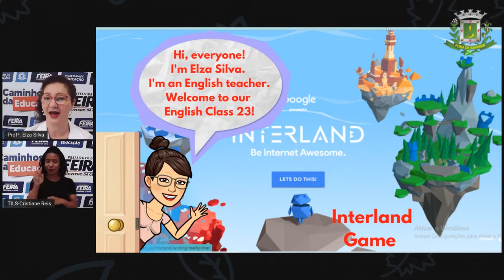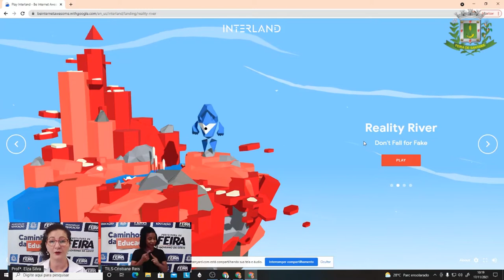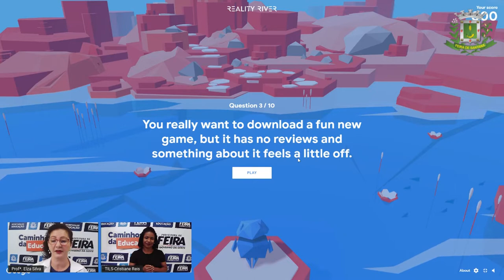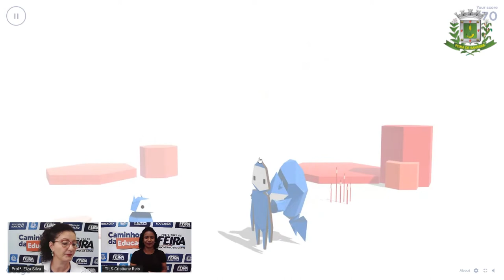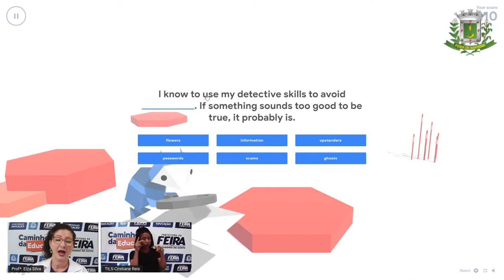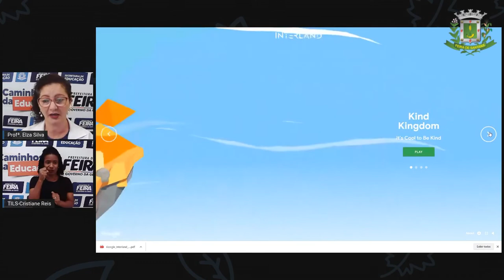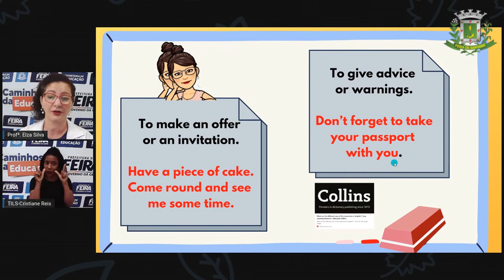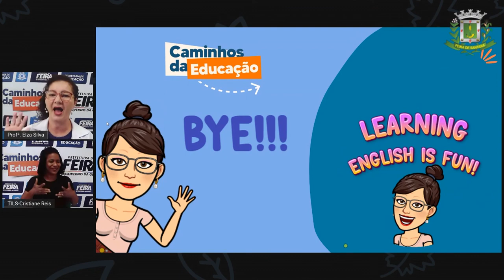6ºANO AULA 23 ING Netiqueta e Game Interland ELZA